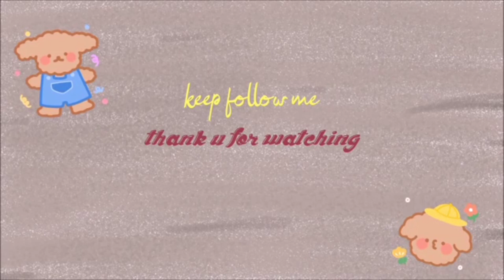Evening vlog by appunni appunniv/skunjunni